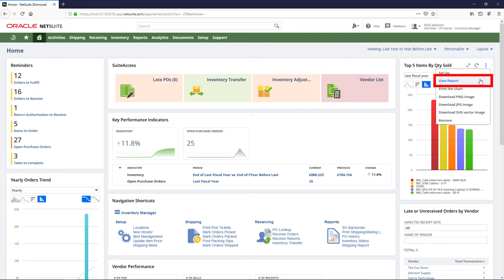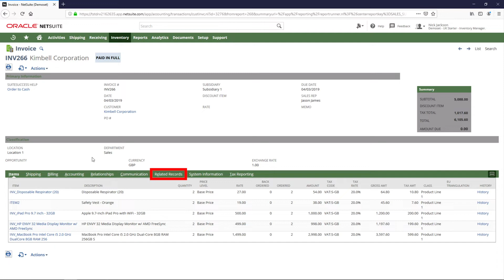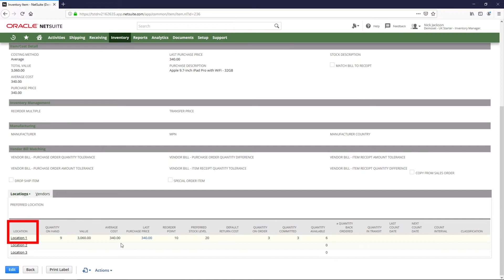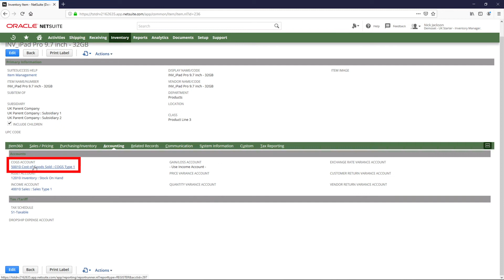NetSuite SuiteSuccess Starter Edition: Item Management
This video demonstrates NetSuite's item management capabilities. See how item management helps streamline the order-to-cash, procure-to-pay and warehouse management processes.